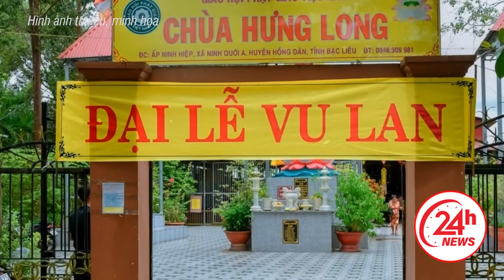Người phụ nữ 20 năm không ăn một hạt cơm ,chỉ uống nước trắng không nhưng da dẻ vẫn hồng hào béo tốt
24H NEWS | Người phụ nữ gần 20 năm không ăn một hạt cơm nào chỉ uống nước trắng không nhưng da dẻ vẫn hồng hào béo tốt